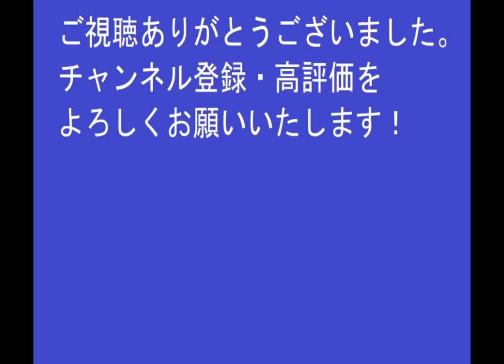【レトロゲーム】織田信長伝ストーリー#82 不俱戴天①【英傑伝シリーズ】PS版 【コーエー】 歴史シミュレーションRPG シナリオ 会話イベント プレイ動画